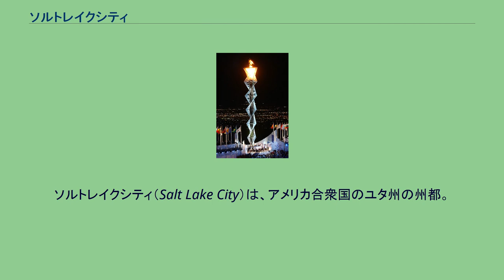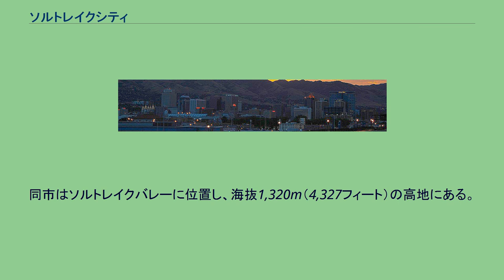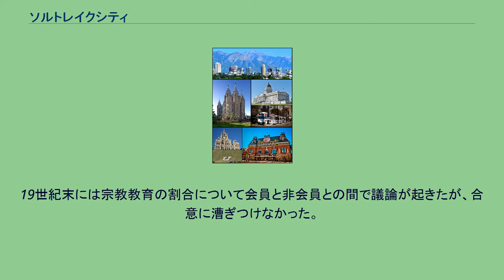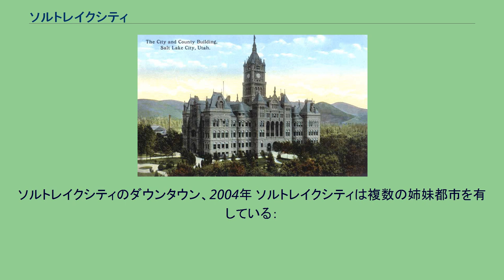ソルトレイクシティ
ソルトレイク郡_(ユタ州)
ソルトレイクシティ（Salt Lake City）は、アメリカ合衆国のユタ州の州都。
同州の最大都市で、市内の人口は190,884人（2014年推計）であるが、周辺地域を含めた都市圏の人口は1,153,340人（2014年推計）におよぶ。
末日聖徒イエス・キリスト教会が築いた宗教都市であり、同教の本部が置かれている。
ロッキー山脈の西部にあたる州の北部に位置し、西部高原地域の経済・文化の中心地となっている。
2002年には冬季オリンピック（ソルトレイクシティオリンピック）が開催された。
ソルトレイクシティのダウンタウン ソルトレイクシティは末日聖徒イエス・キリスト教会（通称モルモン教）が拓いた町として知られる。
1830年にジョセフ・スミス・ジュニアによって回復されたモルモン教は、教義や急激な拡大により度々周囲との衝突を余儀なくされた。
1831年にミズーリ州ジャクソン郡インディペンデンスを拠点とするが抗争により追放される。
続いてミズーリ州ファー・ウエストやイリノイ州ナヴーへの入植を試みるも失敗する。
1844年、初代教祖ジョゼフ・スミス・ジュニアが暴徒の襲撃を受け死亡、ブリガム・ヤングに率いられたら1派はフロンティアを求めモルモン開拓者として西方に移動を開始した。
1847年7月24日、グレートソルト湖南東の砂漠にヤングは都市を築くことを宣言した。
周辺は山岳や荒野、塩湖に囲まれた苛酷な環境であったが、1848年の人口は5000人、翌年8000人と増加し、さらにゴールドラッシュの中継地点となったことが発展を確実なものとした。
その後も駅馬車や大陸横断鉄道の要所として成長を続けたが、モルモン教を巡る混乱と議論はユタ戦争やユタ準州の昇格問題など、その後もしばらく続いた。
第二次世界大戦中に太平洋岸の諸都市で強制収容キャンプに移住させられた日系人を戦後積極的に受け入れたことから、現在でもアメリカにおいて日系人の比率が高い都市の一つとなっている。
ソルトレイクシティは北緯40度45分、西経111度53分に位置している。
総面積は285.9 km² (110.4 mi²) である。
同市はソルトレイクバレーに位置し、海抜1,320m（4,327フィート）の高地にある。
ちなみに北緯はニューヨークとほぼ同じである。
鉱産資源が豊富で、特に金の産出量は全米で1、2を争う。
また、シリコンバレーのようにIT産業の発展を目指しており、ソフトウェアバレーと名乗って、誘致に乗り出している。
市の西側にはグレートソルトレイク（大塩湖）が広がり、ここからソルトレイクの名が由来している。
グレートソルトレイクはイスラエルの死海のように海水より塩分が濃い湖である。
周辺には雪質の良いスキー場を多数有し、スキーリゾートの中心地としても賑わう。
教育はソルトレイクバレーの中で最も進んでいる。
1847年、先駆者のジェーン・ディルウォースは最初の末日聖徒イエス・キリスト教会会員となった家族のために開拓者のテントで教育を行った。
19世紀末には宗教教育の割合について会員と非会員との間で議論が起きたが、合意に漕ぎつけなかった。
現在、会員の高校生（日本の中学3年生 - 高校3年生に相当）の多くが、何らかの形式の宗教教育を受けている。
高い出生率と教室の大きさから、ユタ州は学生一人あたりに費やされる額が他に比べ少ない。
そのため多くの企業が学校に寄付をするなどして支援している。
州議事堂と兼用の市議事堂 ソルトレイク神殿 2002年の冬季オリンピック時に建てられた聖火台 4つの高速道路が走っている。
市内をユタ・トランジット・オーソリティー(UTA)が運営する路面電車(TRAX)と中距離電車(FrontRunner)が走っている。
また大陸横断鉄道の駅があり、カリフォルニア・ゼファー号などが停車する。
近年は交通事情の改善を目指し、近隣都市への鉄道の敷設が計画されている。
ユタ・トランジット・オーソリティーが100以上の路線バスを運行している。
ソルトレイクシティのダウンタウン、2004年 ソルトレイクシティは複数の姉妹都市を有している：